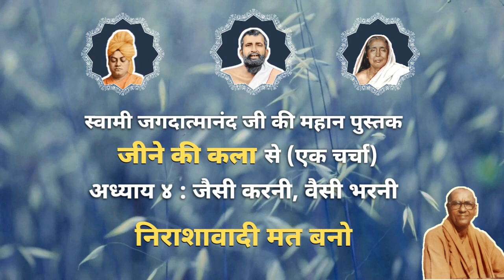निराशावादी मत बनो I